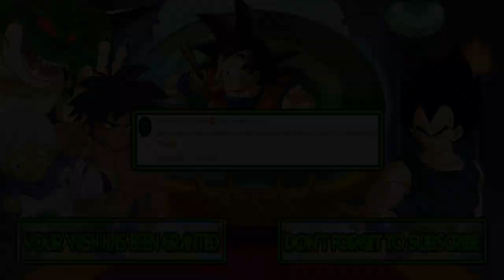M.U.G.E.N Battles | Goku/Gohan SSJ2/Naruto/Boruto vs Homer Simpson/Bart/Peter Griffin/Stewie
Mugen Battles Goku/Gohan SSJ2/Naruto/Boruto vs Homer Simpson/Bart/Peter Griffin/Stewie

Video Requested by Alexis De La Cruz Llontres

► Downloads ◄

► Songs ◄

♪ Laydock 2 (MSX) - Area 1 Music ♪

► Tags ◄